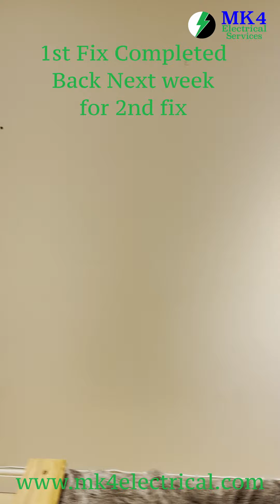Full Rewire in Occupied Property PART 1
Completing full house rewire in occupied property

1st fix Part 1